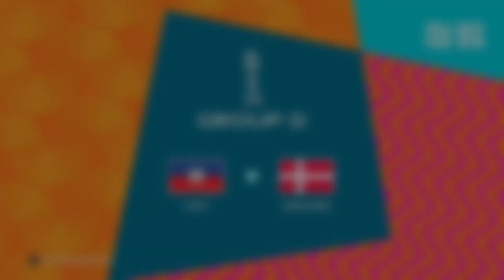FIFA 23 - Haiti vs Denmark - FIFA Women's World Cup AU-NZ-2023 ft. Nerilia & Dumornay | PS5™ [4K60]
Welcome to our FIFA 23 FIFA Women's World Cup 2023 match between two heavyweights, Haiti and Denmark! Watch as some of the biggest football stars battle it out on Legendary A.I. Difficulty in this exciting gameplay. Witness the intense competition as these two teams showcase their skills, talent, strategies, hard work, and teamwork.

Who will emerge as the victor? Tune in to find out!